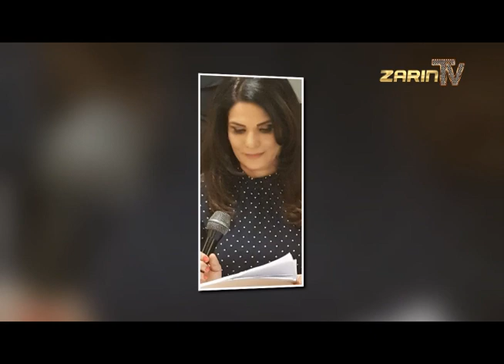Zarin TV Fawzia Zarin Intro 7 25 21